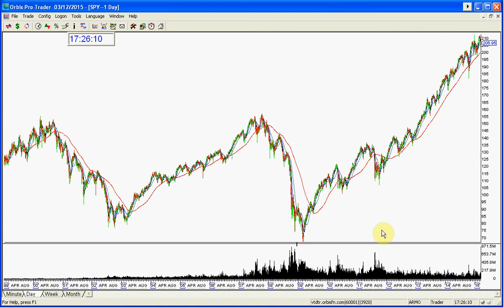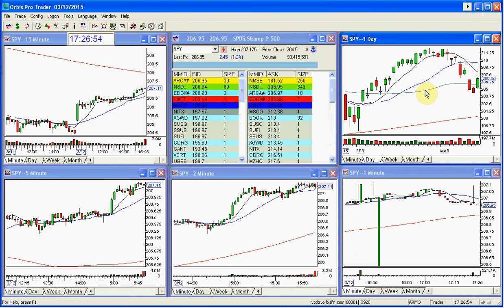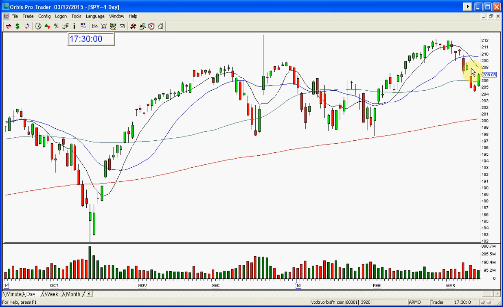SPY MARKET REVIEW 3 12 2015